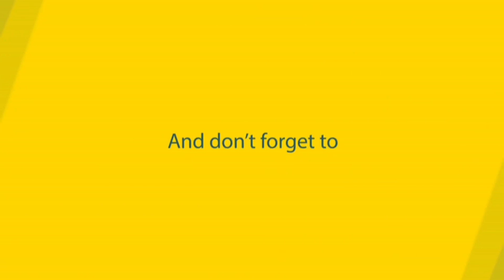Logan Lucky Trailer Reaction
Two brothers attempt to pull off a heist during a NASCAR race in North Carolina.